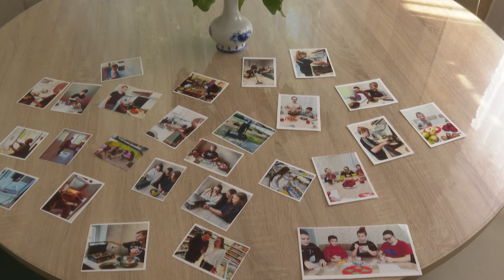Педагоги Разуменского «Дома детства» разработали социальный проект «Открытый мир»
Он помогает сформировать у воспитанников навыки, которые необходимы для будущего. В этом году проект стал одним из победителей регионального конкурса на предоставление субсидий некоммерческим организациям. В тренировочной квартире «Дом молодежи» девочки и мальчики живут группами. За каждым закреплены свои обязанности. Подробнее – в видео.